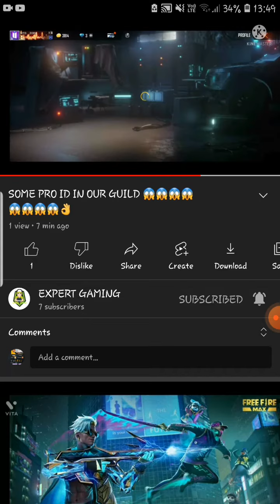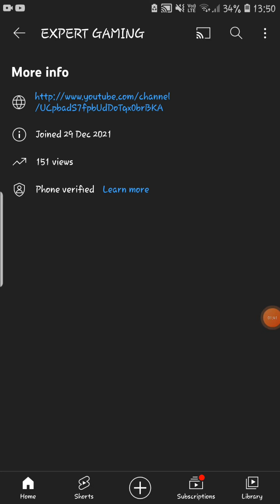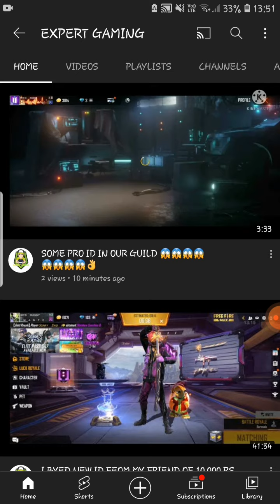PLZ SHARE THIS VIDEO 🙏🙏🙏